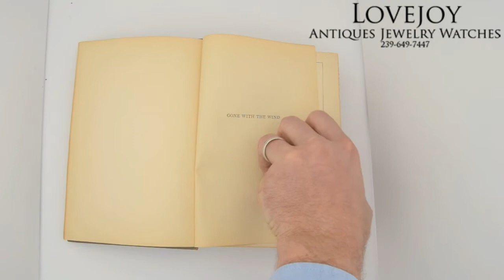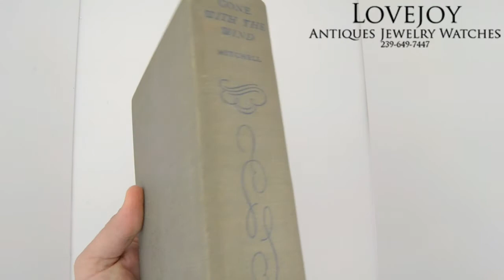Gone with the Wind SECOND PRINTING Margaret Mitchell June 1936 Classic Book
Wholesale Prices On Diamond Jewelry, Authentic Rolex Cartier and Omega Watches.